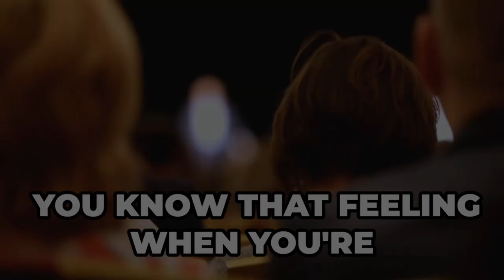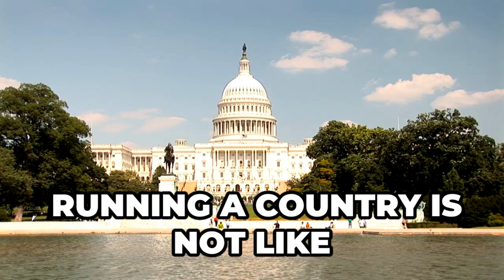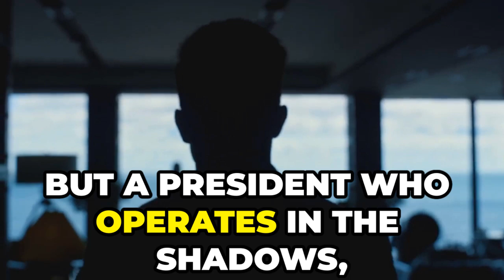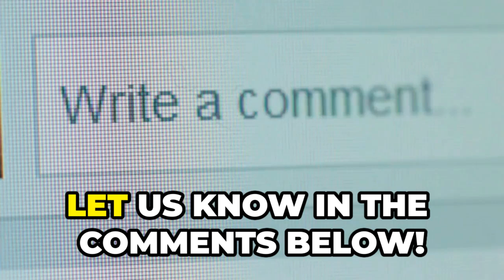15 Qualities That Make a Presidential Ca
Explore the 15 qualities that make a presidential candidate stand out.

This video discusses the 15 essential qualities that would make a presidential candidate truly unstoppable. From leadership skills to integrity, we break down what to look for in a potential national leader. Whether you're a voter or simply interested in politics, these key traits are crucial when evaluating a candidate's potential for success. Watch now to find out what qualities could set a presidential candidate apart from the rest.